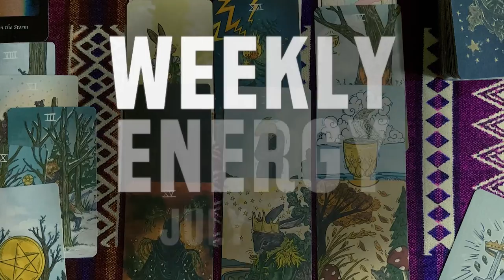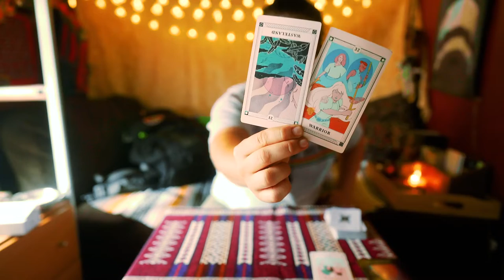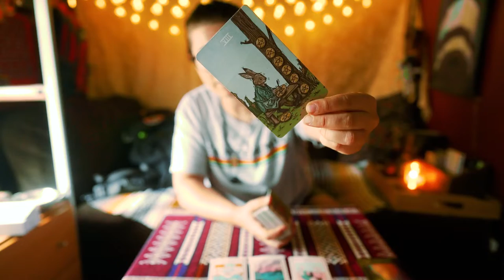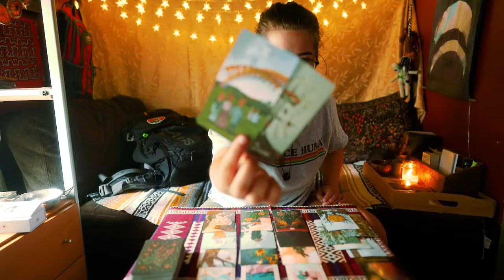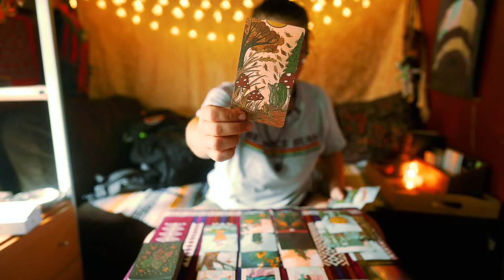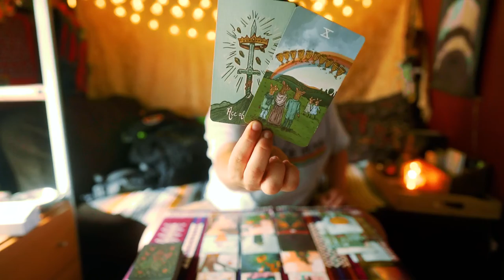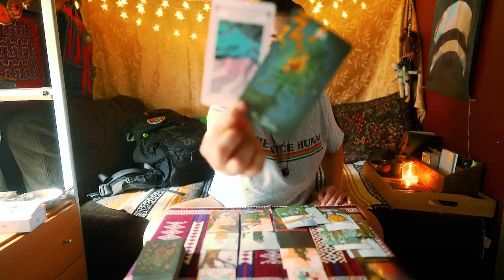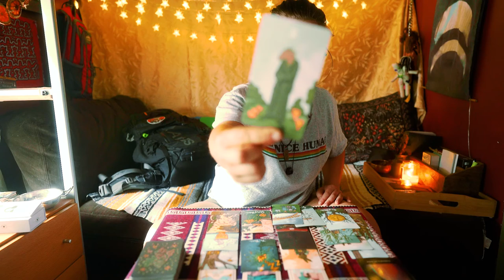💫 WEEKLY ENERGY 💫 JULY 4-10 | OPEN YOURSELF UP TO THE POSSIBILITY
THIS WEEK: JULY 4-10, 2022
✅  SLOW AND STEADY
✅  WHEN YOU LEAST EXPECT IT
✅  FRESH START
✅  FIND YOUR CENTER
✅  YOUR WILDEST DREAMS